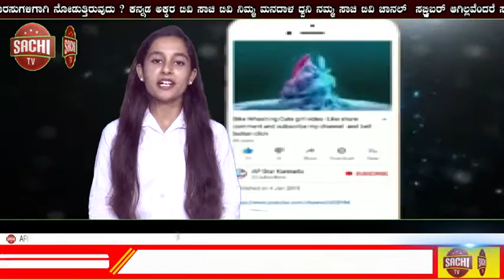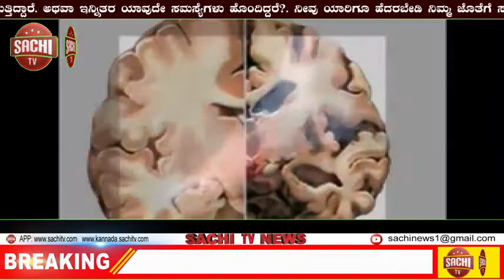ಯಕ್ಸಂಬಾ"ವಿಕಲಚೇತನ ಸಾಧಕರಿಗೆ ಸನ್ಮಾನಿಸುವುದೆ ಧರ್ಮ" | sachi tv